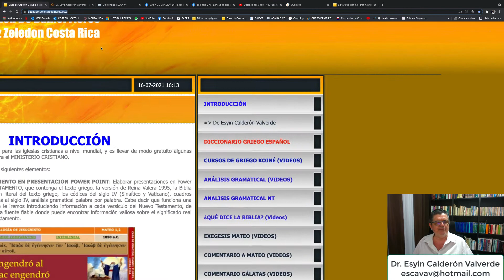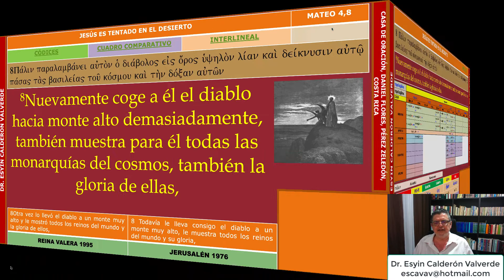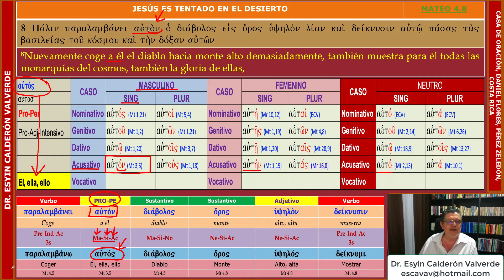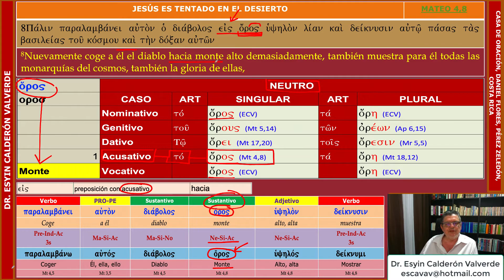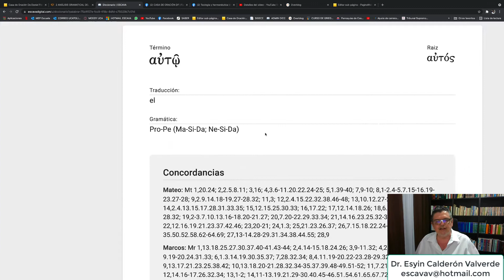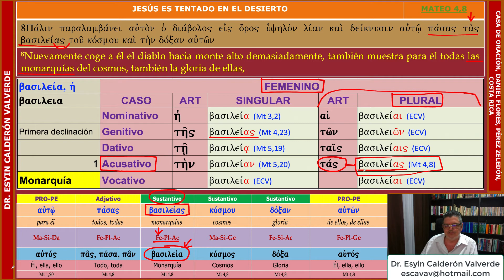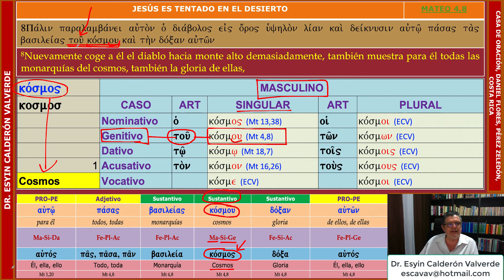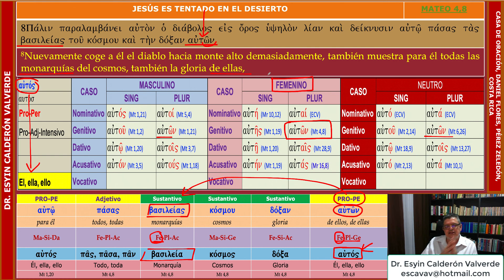ANÁLISIS GRAMATICAL DE MATEO 4,8 (Mt 4,8) SATANÁS MUESTRA A JESÚS TODOS LOS REINOS DEL MUNDO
LAS TENTACIONES DE JESÚS;  El Espíritu Santo lleva a Jesús al desierto para ser tentado por el Diablo. Jesús ayuna cuarenta días y cuarenta noches y siente hambre. En esta tentación el Diablo tomó a Jesús y lo llevó a un monte muy alto, y le mostró todos los reinos del mundo, su grandeza, su gloria.  TRADUCCIÓN LIBRE Y LITERAL.